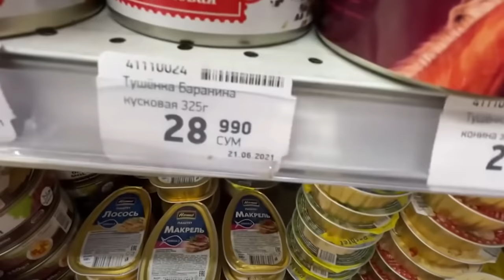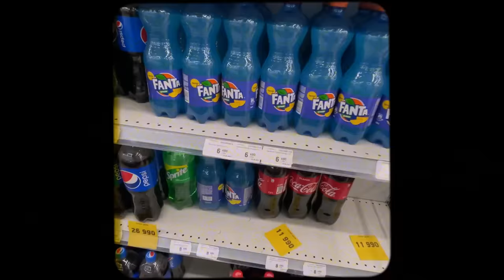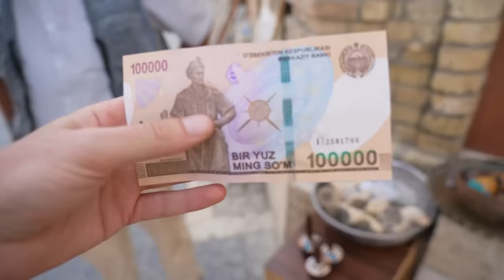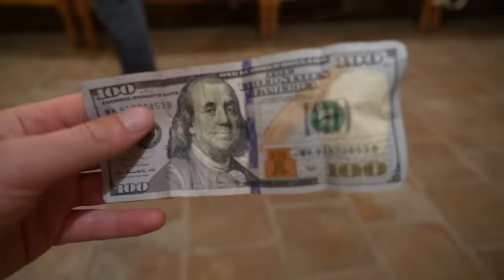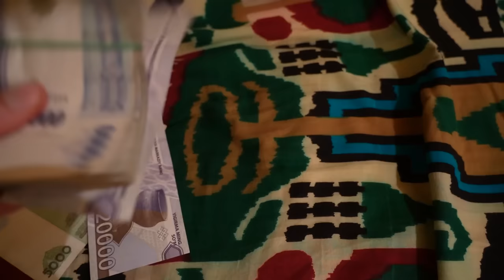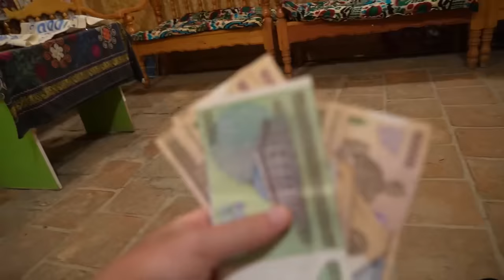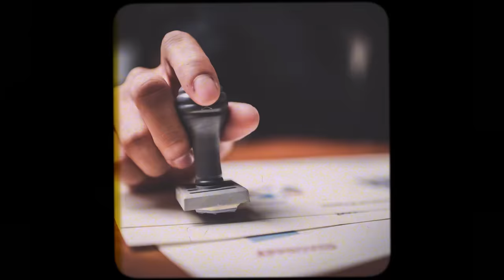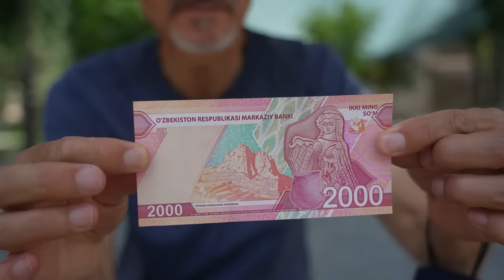El país MÁS BARATO que he visitado | Uzbekistán 🌎💰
En pocos países había gastado TAN poco. Vaya dato ahorrador…